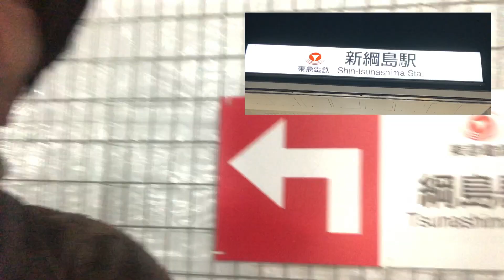新しい駅！新綱島駅を見に行ってきたのだ！そう！獰猛にね！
BUNZINです。
2023年3月18日に新しく開業した新綱島駅を見に行ってきたのだ！そう！獰猛にね！

BUNZINテーマソング！どうも！獰猛！BUNZINです！
カラオケJOY SOUNDで絶賛配信中！
メッチャ盛り上がる歌だからみんなもぜひ歌ってみてね！